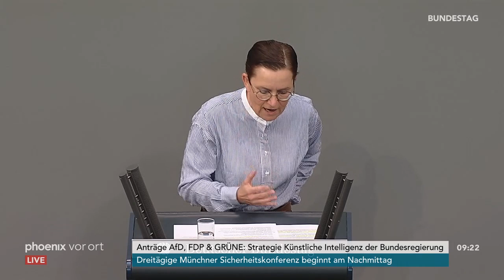Bundestagsdebatte zur Strategie für Künstliche Intelligenz am 15.02.19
Bundestagsdebatte zur Strategie für Künstliche Intelligenz am 15.02.19, mit Reden von:

Anja Karliczek (Bundesministerin für Bildung und Forschung)
Joana Cotar (AfD)
Dr. Manja Schüle (SPD)
Mario Brandenburg (Südpfalz) (FDP)
Petra Sitte (Die Linke)
Dieter Janecek (B90/Grüne)
Andreas Steier (CDU/CSU)
Marc Jongen (AfD)
Falko Mohrs (SPD)
Daniela Kluckert (FDP)
Jessica Tatti (Die Linke)
Dr. Anna Christmann (B90/Grüne)
Nadine Schön (CDU/CSU)
René Röspel (SPD)
Ronja Kemmer (CDU/CSU)